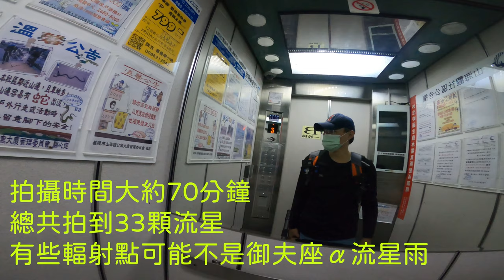[爆發]_2021年御夫座α流星雨_月光下的流星雨_ぎょしゃ座流星群_基隆潮境公園_210901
2022年查資料時發現2021年9月1日的御夫座流星雨爆發,
所以當初ZHR~5的流星雨,我才能捕抓到比預期的多.
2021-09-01 : 月光流星_御夫座α流星雨_ZHR~5
這是一個從日本YT頻道介紹的小流星雨,
中文網站沒有任何今年這個流星雨極大值的觀測時間介紹,
(都是去年以前的介紹,連中文維基百科都還是空白的)
最後用日文搜尋才發現日本網站的介紹,
日本極大值是9月1日早上06:-07:00,
然後輻射點又剛好在月亮旁邊,
所以基本上涼涼了~
1.ZHR~5 數量太小
2.輻射點在月亮旁邊(月亮光害太大)
3.太陽出來以後才是極大值
今年拍完英仙座流星雨我就想拍月亮旁邊有流星畫過的畫面,
這個小流星雨剛好輻射點在月亮旁邊,
所以當天早上3點多出門拍攝了約70分鐘,
捕抓到大小共33顆的流星,(雖然輻射點不一定都是御夫座α流星雨的)